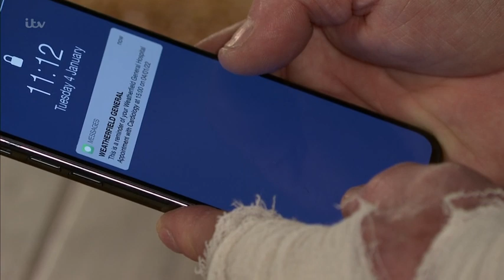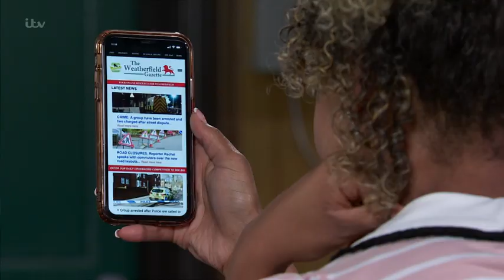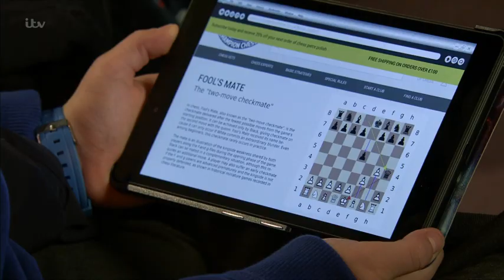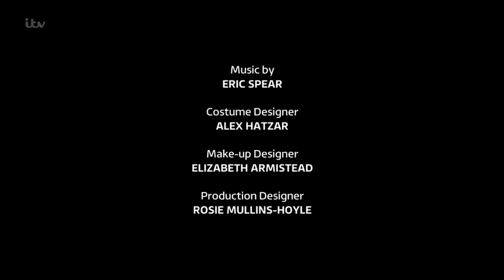Coronation Street 2022 01 04 504p HDTV x264 SS